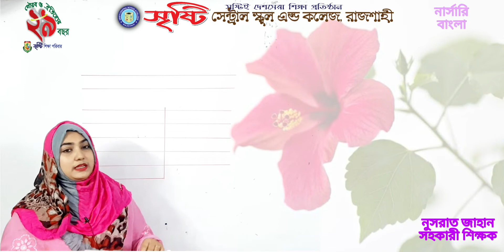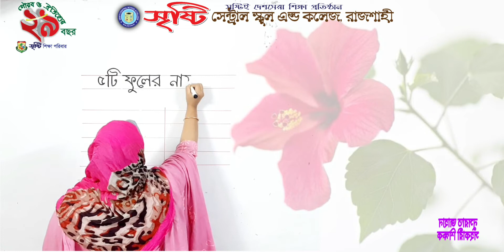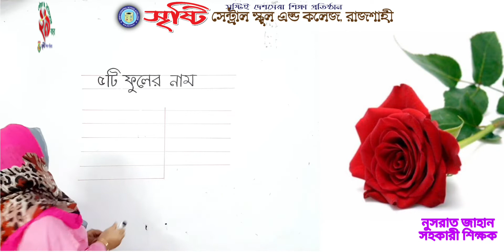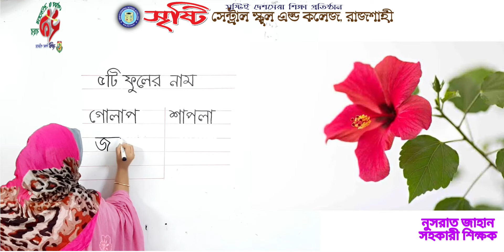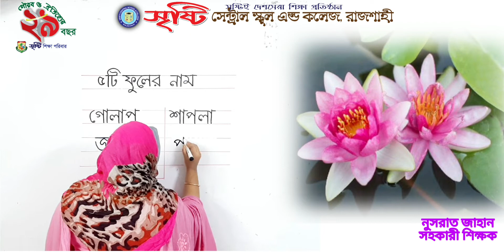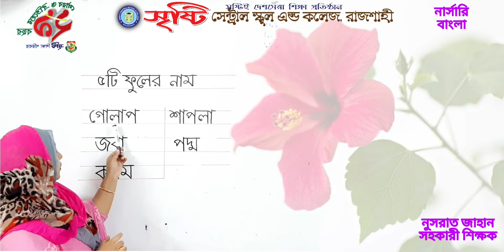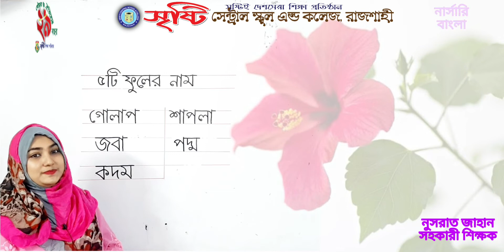নার্সারি, বাংলা, ৫টি ফুলের নাম